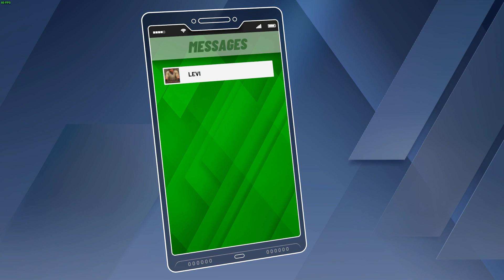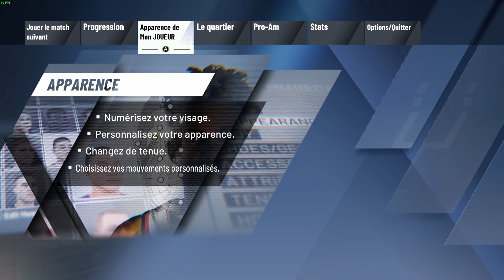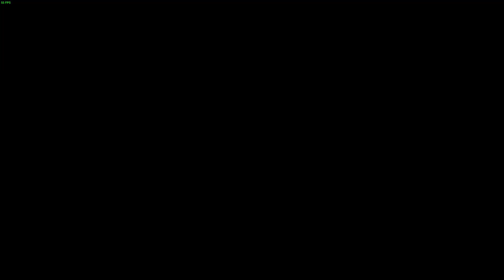NBA 2K20 - Mode Carrière - EP06 - La saison 1 débute!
Hey bonjour à toutes et à tous!

On se retrouve sur NBA 2K20 pour commencer le mode carrière et ainsi découvrir la nouvelle histoire proposée par 2K.

On incarne Che, un joueur universitaire des Bay City Flames qui va connaitre quelques déboires après avoir pris la défense d'un ses coéquipiers. Notre personnage n'hésitera à s'en prendre au coach et à la direction de l'université et à claquer la porte à trois mois du diplôme!

On le retrouvera ensuite pour essayer de gagner des invitations pour des tournois et notamment pour celui qui concerne la Draft NBA. Notre personnage fera tout son possible et finira par avoir l'occasion de passer des tests dans trois équipes et enfin signer dans l'une d'elle!

Du coup, on va s'attaquer à ce prologue avant de pouvoir réellement commencer notre première saison en NBA!
Évidemment, à la vue de la miniature, il n'y a plus de surprise et vous savez déjà que je finirais par choisir les San Antonio Spurs pour débuter notre carrière!

(si le coeur vous dit, cela pourrait m'aider à améliorer mon matériel pour avoir un contenu de meilleure qualité, ainsi que pour, le jour où j'aurais une meilleure connexion interne,  faire des lives)

(n'hésitez pas me rejoindre sur mon discord pour retrouver l'ensemble du contenu de ma chaine, ainsi que des réponses plus rapide à vos questions)